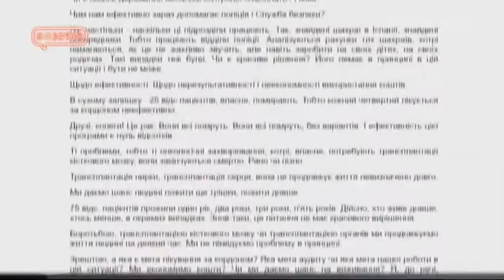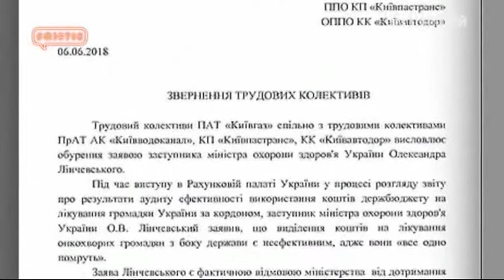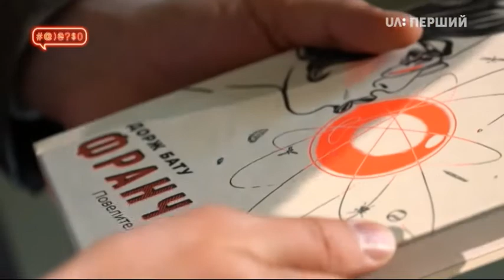#@)₴?$0 з Майклом Щуром #30 (2 сезон)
У цьому випуску #@)₴?$0 з Майклом Щуром:

Хто був проти створення в Україні Антикорупційного суду? (Спойлер: жоден!!!)
Шоломи для поліцейських на "литовських номерах"!
Новітні тренди з Одеси. Терпіти — це модно, або все своє носи з собою!
Інклюзія та спецоперація СБУ (Служби Брутальних Узагальнень): як вижити в Києві та не стати чайлд-фрі?
Сенсація! Суд Лінча, або українські політики почали говорити те, що насправді думають!
Інтерв'ю: письменник Дорж Бату, який працює в NASA, написав книгу про пригоди на роботі.
Астрологічний оргазм від астропсихолога: чекаємо з нетерпінням на 19 червня!
#@)₴?$0 Live: Курс Валют "4533".